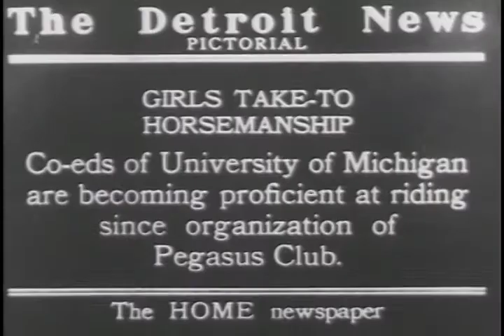U of Michigan Coeds Ride Horses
Co-eds of University of Michigan are becoming proficient at riding since organization of Pegasus Club. Miss Dorothy Cox is an excellent horsewoman. 1928

Ref: S168